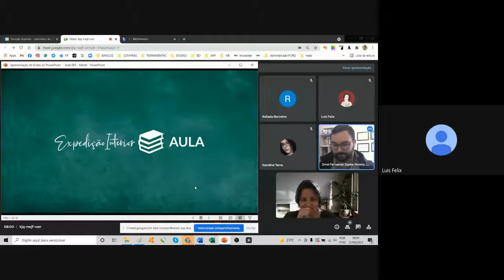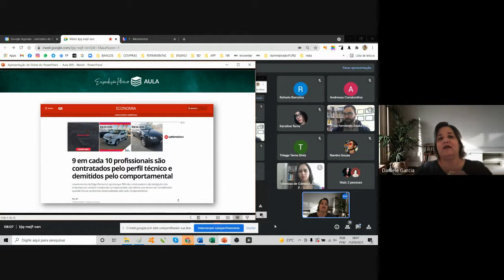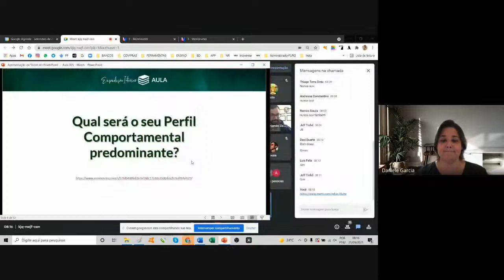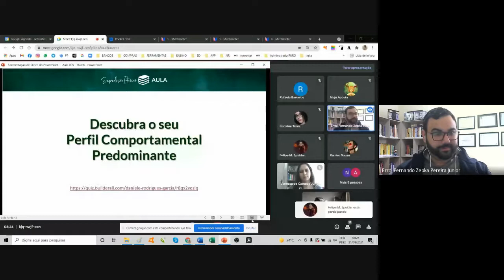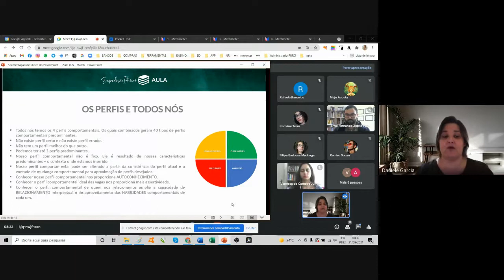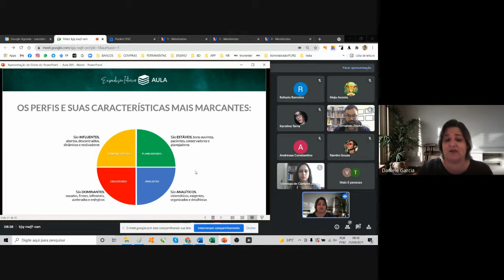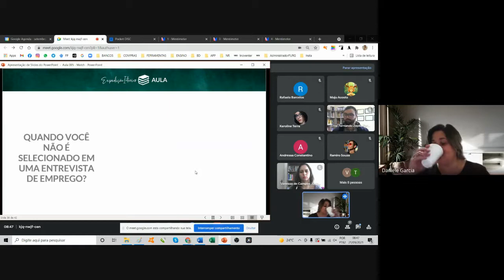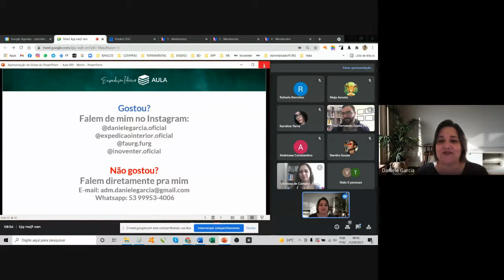Importância do match entre perfil comportamental e as vagas do mercado de trabalho | Daniele Garcia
Aula final da disciplina FUNDAMENTOS DE ADMINISTRAÇÃO, turma A 2021/1 - Universidade Federal do Rio Grande - FURG.

Sobre a DANIELE GARCIA

FORMAÇÃO ACADÊMICA
- Mestrado em Administração|Gestão Organizacional;
- MBA em Gestão de Pessoas e Liderança;
- MBA em Gestão de Projetos;
- MBA em Finanças e Controladora;
- MBA em Gestão de Vendas;
- Graduação em Administração;
- Técnico em Contabilidade.

FORMAÇÃO COMPLEMENTAR
- Auditora Líder em Sistema Integrado de Gestão
- Analista Comportamental DISC
- Analista em Gestão de Carreiras e Vocacional
- Master em Inteligência Emocional
- Mentoring

EXPERIÊNCIA PROFISSIONAL
- Mais de 25 anos de experiência em gestão pública e privada
- Mais de 7 anos de experiência em consultoria em Gestão Organizacional e implantação de sistema de gestão e qualidade
- Sócia-diretora da Inoventer
- Administradora da FAURG